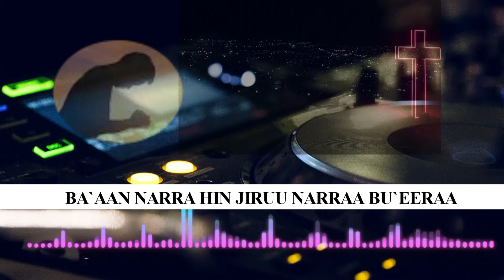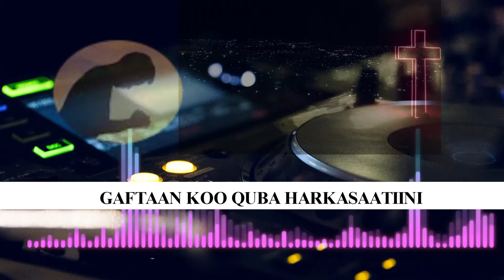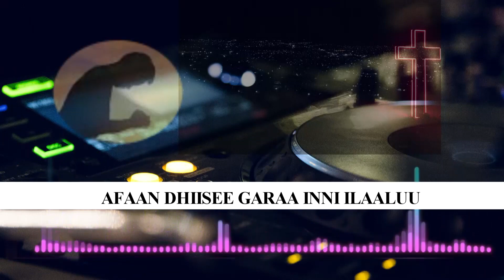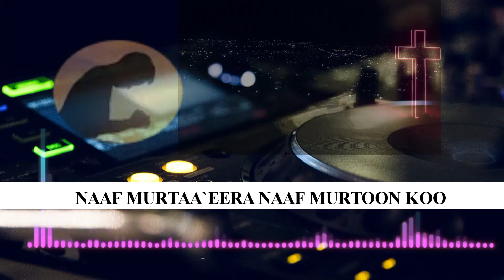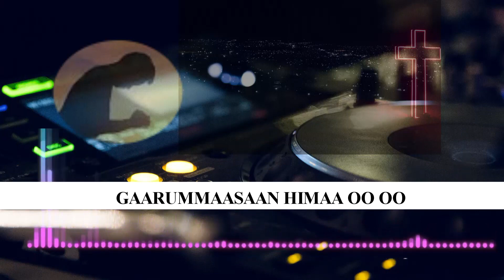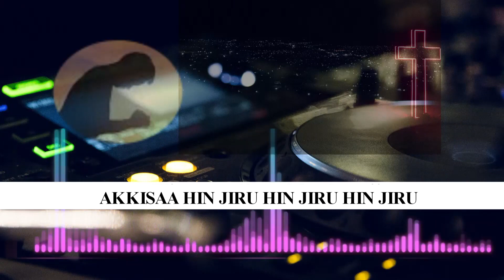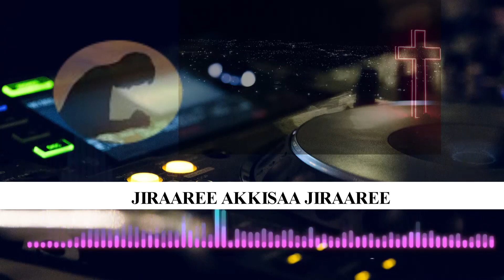Dheebuu garaa namaa inni argu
Faarfannaawwan haaraa fi durii Sagalee qofaa barreeffamaan kan mullisuudha